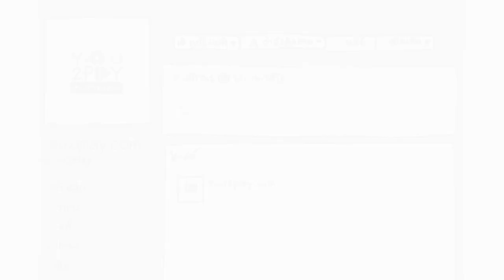YOUNG MAN AND THE SEA - จ้องพระอาทิตย์ Staring at the Sun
"Everyday Play2You"

สามารถชมคลิปอื่นๆ ของ "YOUNG MAN AND THE SEA" ในรายการ Everyday Play2You ได้ที่ :